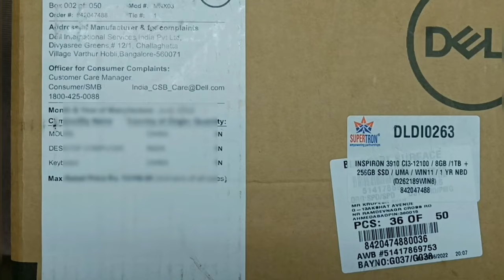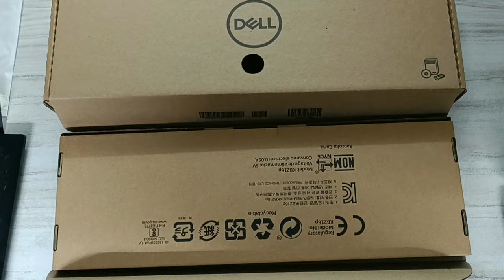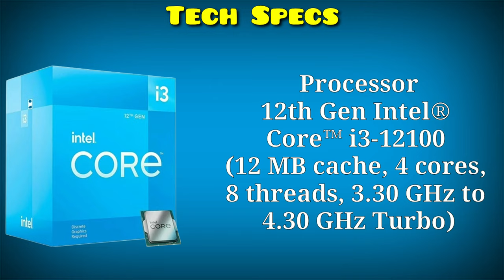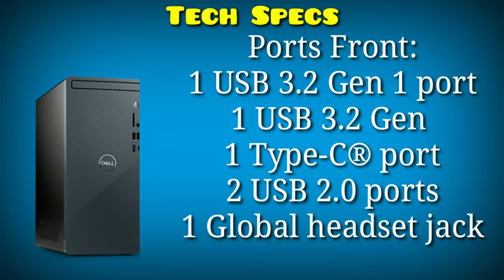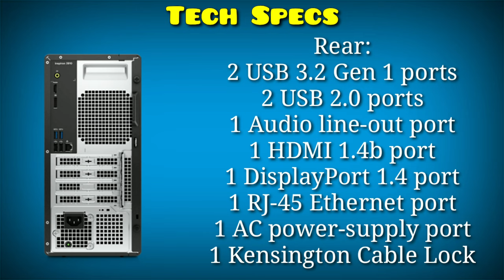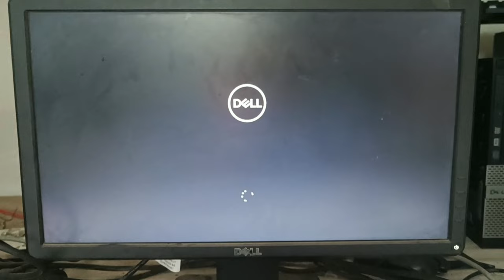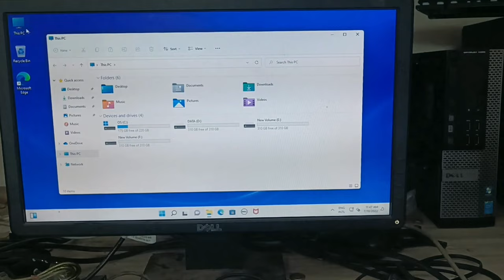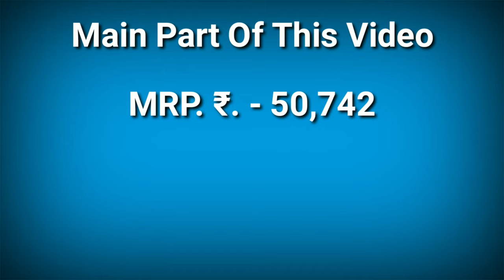DesktopUnboxing|DELLDesktop3910Details|ReviewandDetailsInspiron 3910|Computer2022|Little GamingPC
DELL Inspiron 3910 નું અનબોક્સિંગ અને રીવ્યુ ગુજરાતી માં. DELL INS 3910

Tech Specs

Processor
12th Gen Intel® Core™ i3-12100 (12 MB cache, 4 cores, 8 threads, 3.30 GHz to 4.30 GHz Turbo)
Operating System
Windows 11 Home Single Language, English
Video Card
Intel® UHD Graphics 730
Monitor
Dell 22 Monitor - E2222H
Memory
8 GB, 1 x 8 GB, DDR4, 3200 MHz
Hard Drive
256 GB, M.2, PCIe NVMe, SSD
Microsoft Office
Office Home & Student 2021
Security Software
McAfee® Multi Device Security 15-month subscription
Support Services
1Year In-Home Hardware Service
Accidental Damage Protection
None
Keyboard
Dell Wired Keyboard KB216 Black (US/International)
Mouse
Dell Wired Mouse MS116 Black
Ports
Front:
1 USB 3.2 Gen 1 port
1 USB 3.2 Gen 1 Type-C® port
2 USB 2.0 ports
1 Global headset jack
Rear:
2 USB 3.2 Gen 1 ports
2 USB 2.0 ports
1 Audio line-out port
1 HDMI 1.4b port
1 DisplayPort 1.4 port
1 RJ-45 Ethernet port
1 AC power-supply port
1 Kensington Cable Lock
Optical Drive
No Optical Drive
Slots
3 SATA 3.0 ports
1 PCIe x16 slot
1 PCIe x1 slot
1 SD-card slot
1 M.2 2230 slot for WiFi and Bluetooth combo card
1 M.2 2230/2280 slot for PCIe solid-state drive
Dimensions & Weight
Height: 324.30 mm
Width: 154 mm
Depth: 293 mm
Starting weight: 4.94 kg
Weight (maximum): 7.02 kg
Chassis
Black with Mist Blue Mesh
Wireless
Intel® Wi-Fi 6 2x2 (Gig+) and Bluetooth

Main hun aapka Dost RAJVEER. Or
Hamare channel pe milengi aapko..

( हिन्दी , ગુજરાતી , English , or , Katchi) me..

1. unboxing Video's
2. factsinhindi Video's
3. knowledge Video's
4. Computer Tip's Video's
5. Computer Learning Video's
6. Computer Related Issues Video's
7. Video Editing Video's
8. Photos Editing Video's
9. Technology Facts Video's
10. histories Facts Video's
11. Computer Software Installation Video's
12. Computer Study Video's

gujju teacher